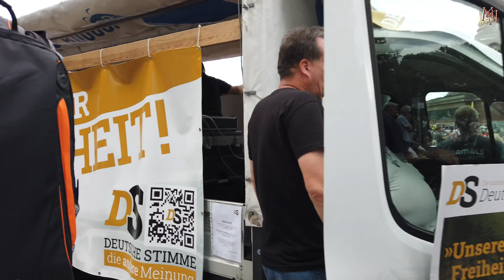Querdenken 711 und Berlin invites Europe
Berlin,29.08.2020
Querdenken 711 und Berlin invites Europe – Fest für Frieden & Freiheit